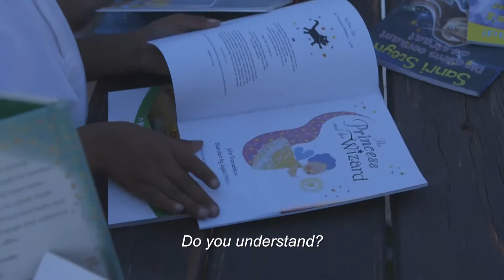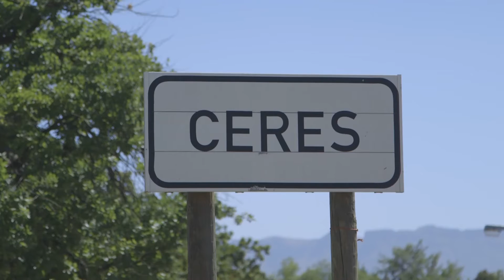SA Heroes - Andries Douglas (4mins10sec)